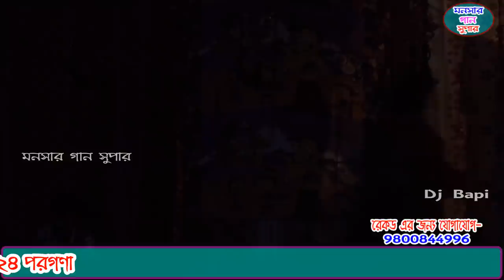monosa gan 2021 | মনসা গান | monosar gan new | ভাই ভাই অপেরা | dj bapi | ep-36